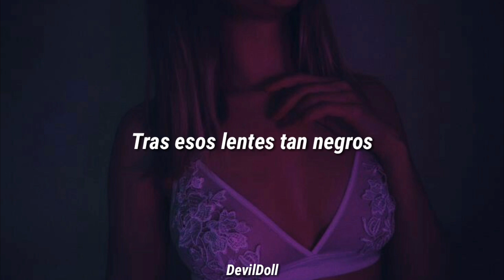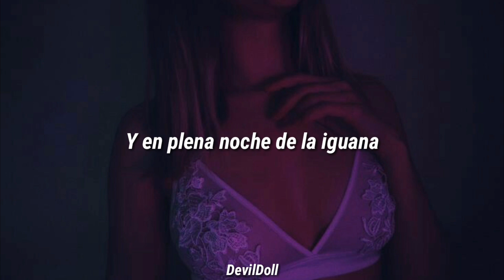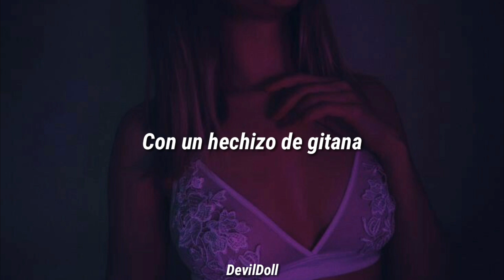•Eternamente Bella•| Alejandra Guzmán[Letra]